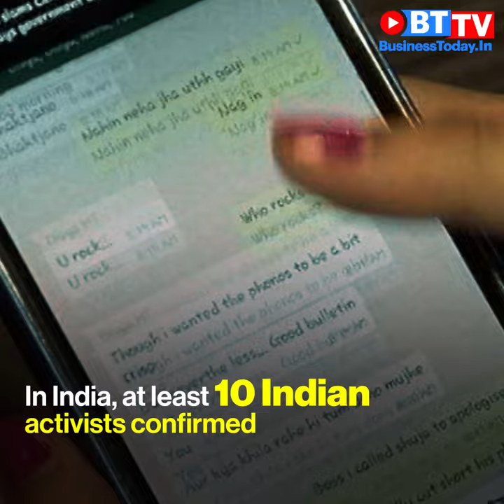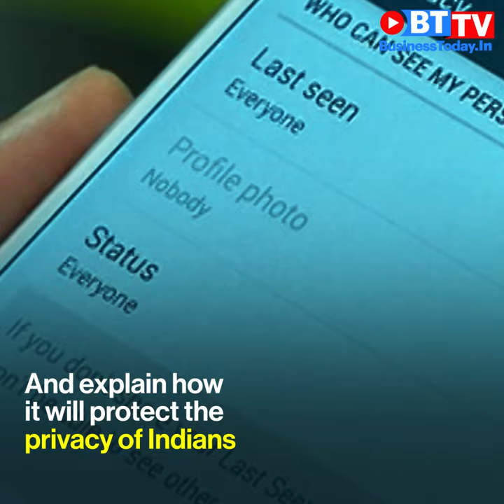WhatsApp’s snooping scandal: How Pegasus broke into cell phones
Find out all about the new WhatsApp snooping scandal, how Pegasus hacked cell phones and targeted users in 20 countries, including journalists and activists in India. Watch the video here.